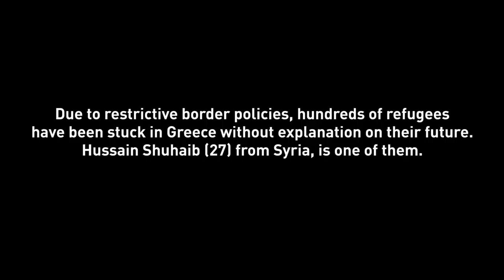Refugee Crisis: Trapped at the Border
Hussein Shuhaib (27) is in Idomeni camp, close to the border with FYROM (Former Yugoslav Republic of Macedonia). Due to the complete closure of the Balkan route over the last few days, thousands of migrants and refugees are trapped on Greece's border with FYROM.

Idomeni camp is only a transit camp and has not been planned to host so many people for such an extended period of time. Rain has brought yet more misery, with approximately one-third of around 12,000 migrants stranded in the camp are thought to be children and twenty percent of those are under five.